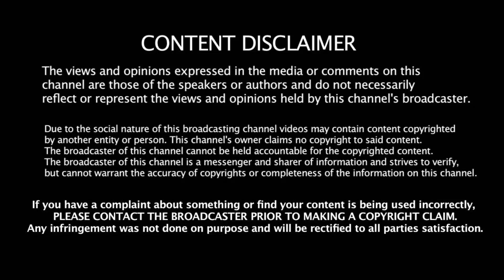ரஜினி மக்கள் மன்ற திண்டுக்கல் மாவட்ட நிர்வாகிகள் ராஜினாமா